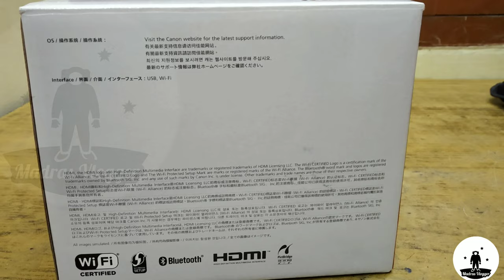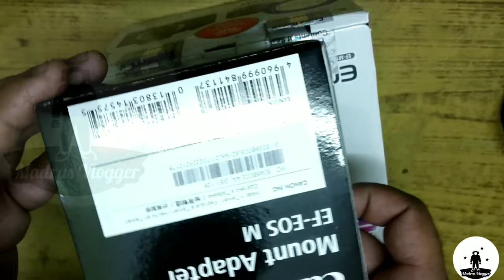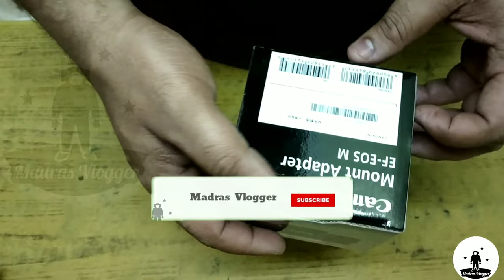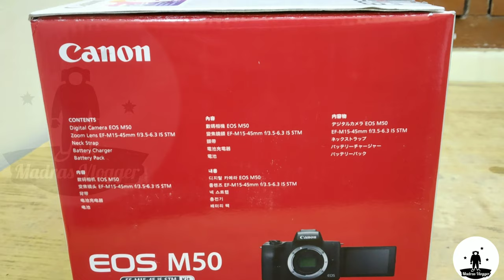Canon M50 Unboxing & Reviews/tamil/woth for money/vlogger camera/madras vlogger/tamil vlogs/m50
Canon M50 Unboxing & Reviews

also via whatsapp only . 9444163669

Music credits

Best Your Competition - Vibe Tracks

Track Info:

Title: Beat Your Competition
Artist: Vibe Tracks
Genre: Dance & Electronic
Mood: Funky